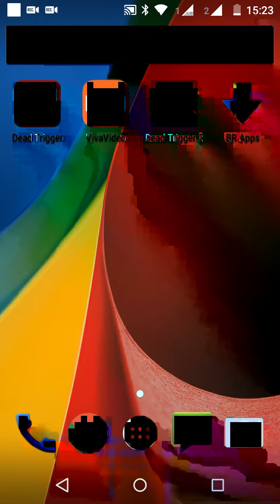Dead trigger 2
Game play com celular